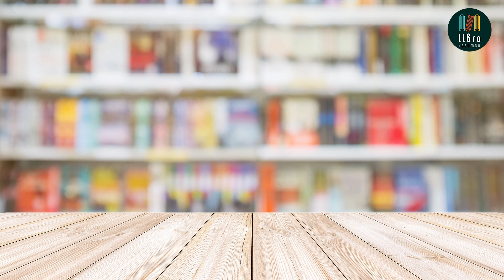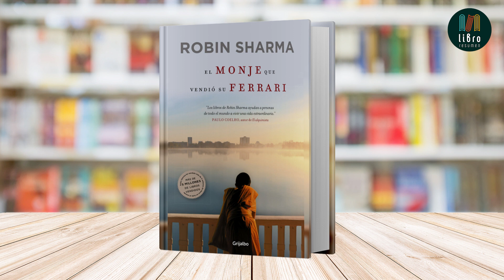El monje que vendió su Ferrari: Una fábula espiritual de Robin Sharma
El monje que vendió su Ferrari, escrito por Robin Sharma, es un libro de autoayuda y desarrollo personal que cuenta la historia de Julian Mantle, un exitoso abogado cuya vida cambia drásticamente después de sufrir un ataque al corazón en plena corte. Este evento lo lleva a vender sus posesiones materiales, incluido su lujoso automóvil Ferrari, para embarcarse en un viaje espiritual a la India en busca de sabiduría, felicidad y paz interior.

A través de una narrativa alegórica, Sharma comparte las enseñanzas de los monjes del Himalaya que Julian descubre durante su viaje. Estas lecciones abordan temas como la importancia de vivir con propósito, cultivar valores espirituales, el autoconocimiento, la disciplina mental y la práctica del desapego. La historia se narra a través de conversaciones entre Julian y su antiguo protegido y colega, John, quien, inspirado por el cambio en la vida de Julian, comienza a aplicar estos principios en su propia vida.

Sharma utiliza la transformación de Julian Mantle para ilustrar cómo las personas pueden mejorar sus vidas al adoptar hábitos saludables, enfocarse en metas significativas y encontrar un equilibrio entre el éxito material y el bienestar espiritual. El libro también explora la importancia de la meditación y la atención plena como herramientas para cultivar la paz interior y la claridad mental.

El monje que vendió su Ferrari es un relato inspirador y profundo que combina elementos de filosofía oriental y técnicas modernas de crecimiento personal. El libro invita a los lectores a reflexionar sobre sus propias vidas, repensar sus prioridades y buscar el equilibrio entre el éxito profesional y la realización personal. A través de la historia de Julian Mantle, Robin Sharma ofrece una guía para aquellos que buscan transformar sus vidas y encontrar un propósito más profundo en el camino hacia la felicidad y la autorrealización.